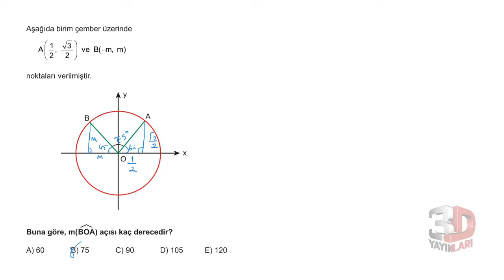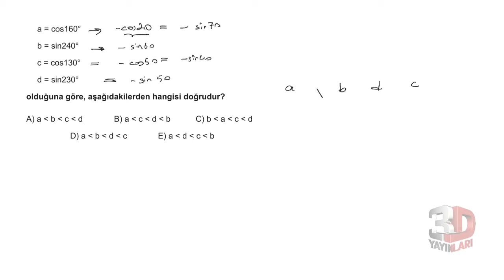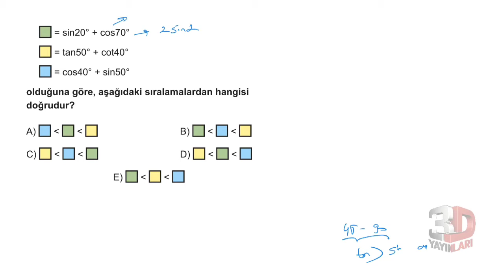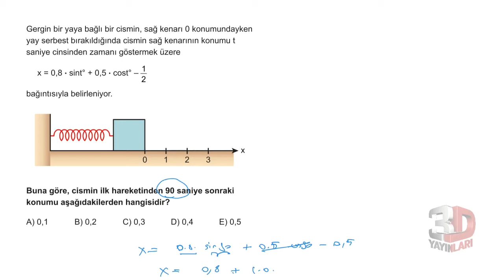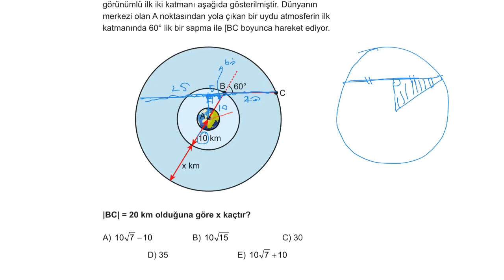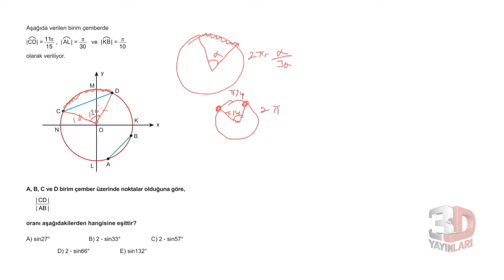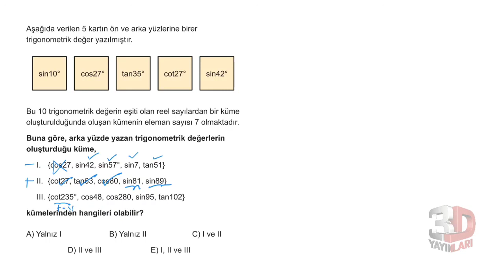3D AYT MATEMATİK ÇÖZÜMLERİ BÖLÜM-6TEST-5 (TRİGONOMETRİ)